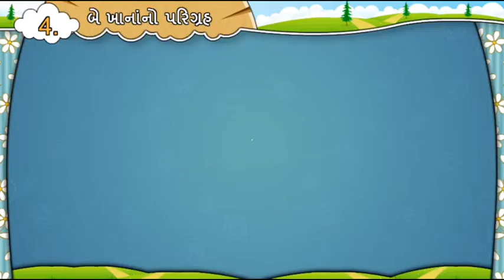STD:7 【 વિષય : ગુજરાતી 】【 પાઠ : 4 બે ખાનાંનો પરિગ્રહ 】【 સત્ર : 1 】